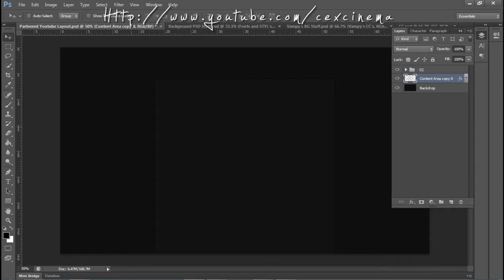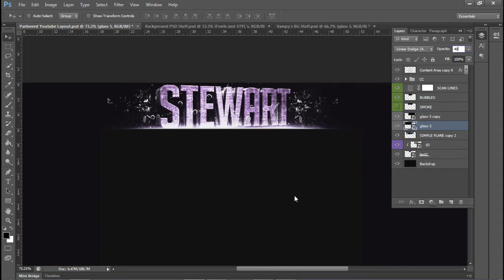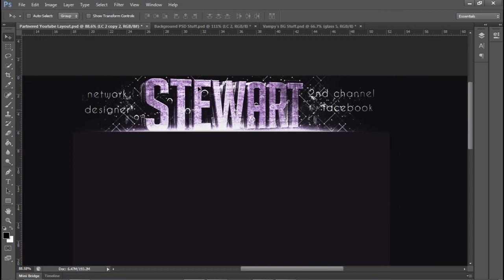Speedart | for StewsCinema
Likes are Always nice :) But Subs are Better ;)